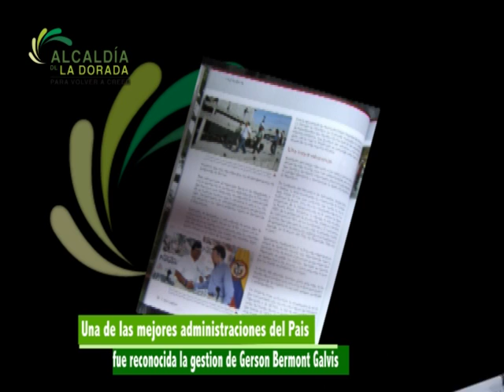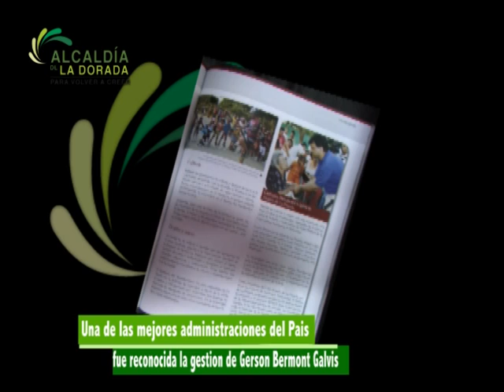PROGRAMA PARA VOLVER A CREER MAYO 17/ 2011 PARTE 2 EMISION 3